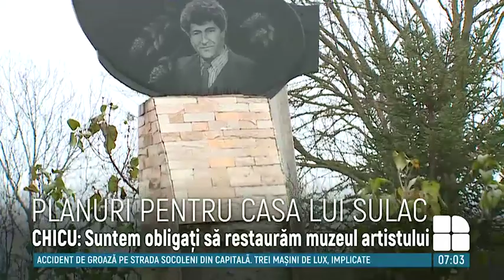Casa-muzeu ”Nicolae Sulac” din raionul Cantemir ar putea fi restaurată. Ce spune premierul Chicu